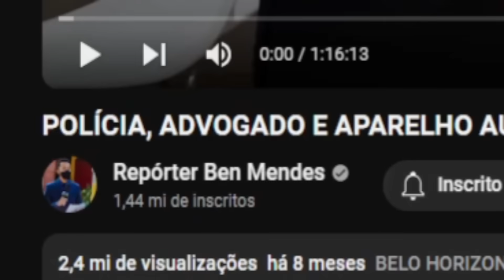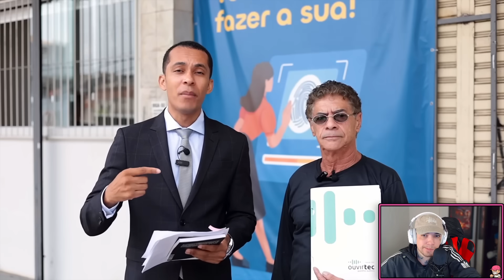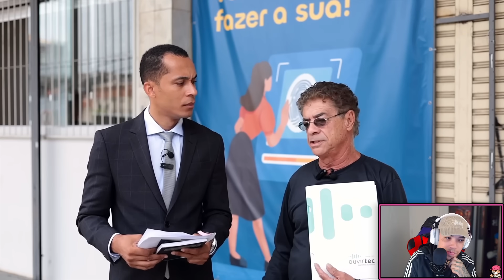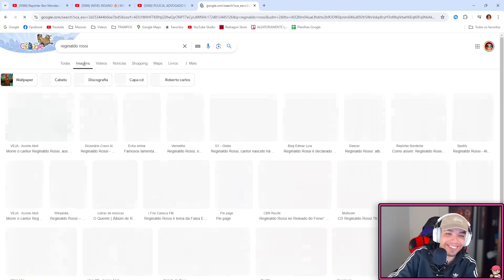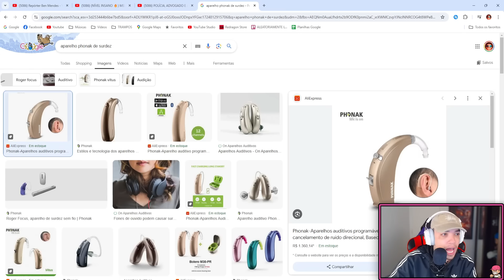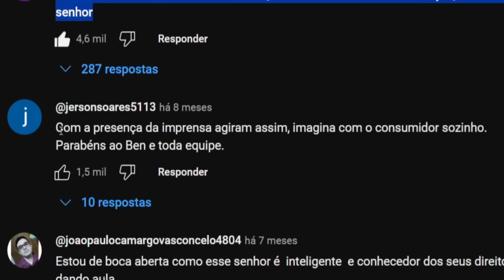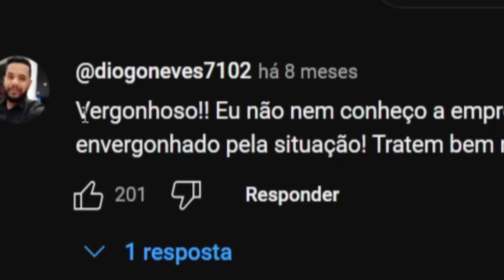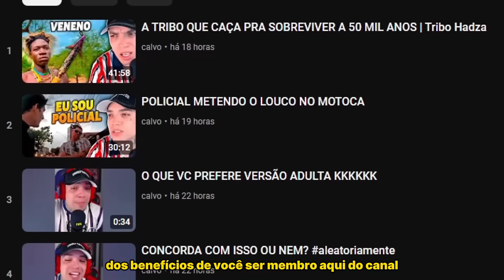CASO REVOLTANTE ACABA COM POLICIA NA RONDA DO CONSUMIDOR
𝐛𝐞𝐧𝐞𝐟𝐢́𝐜𝐢𝐨𝐬:
▸vídeos antecipados

Amo vocês ❤